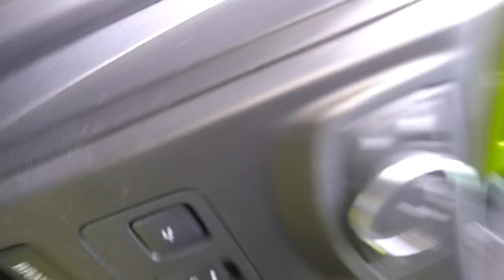I let SRT BREE drive my Lifted F-250 !